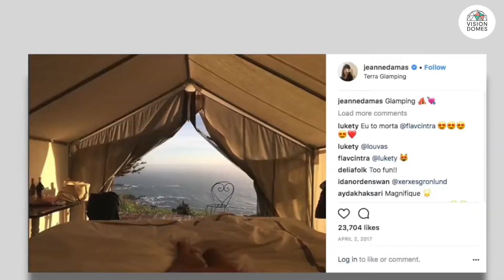Glamping Domes | Die Zukunft des Campings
Glamping erobert die Tourismusbranche. Dazu tauchen im Internet immer mehr faszinierende Bilder von sogenannten Glamping Zelten, Häuser oder auch Domes auf. Aber was bedeutet eigentlich Glamping und was ist genau ein Glamping Dome?
In diesem Video beantworten wir euch diese Fragen und zeigen euch die spektakulärsten Glamping Dome Projekte auf der ganzen Welt.

Für mehr Infos rund um das Thema geodätische Domes schaut auch gerne auf unserer Homepage oder unseren Social Media Kanälen vorbei.